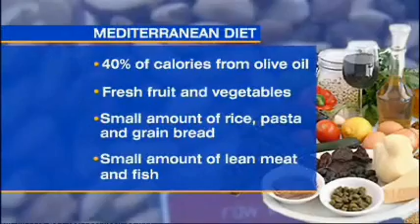Diet the key to disease prevention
A healthy Mediterranean diet could greatly reduce the risk of chronic diseases such as cardiovascular disease, certain cancers and diabetes, according to the Director of UniSAs Sansom Institute for Health Research.